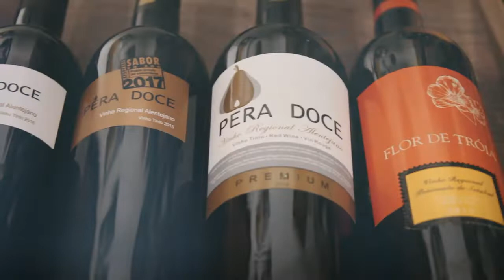Além do Sexo - Vinho e Sexualidade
O tema de hoje é Vinho e Sexualidade. Vamos explorar esse universo tão fascinante e delicioso que encanta a tantas pessoas. Juntos pela primeira vez, um Sommelier e uma Sexóloga vão mostrar para você,  os segredos e mistérios desses dois temas incríveis! Fique atento – hoje, às 20h30 no canal 05 RCA e 17hs no Facebook e Youtube.